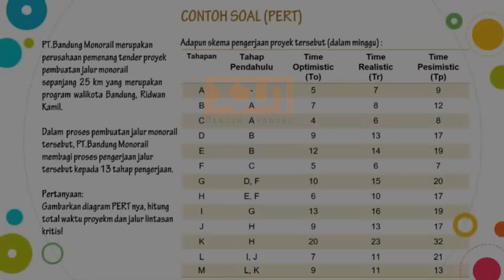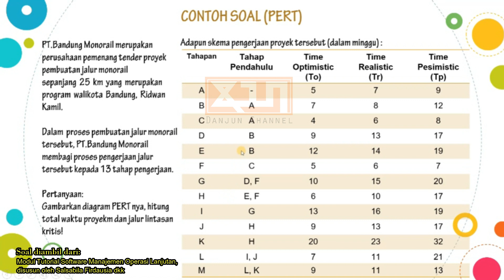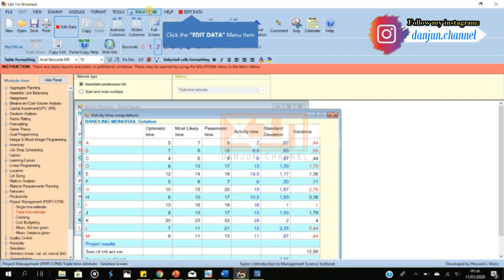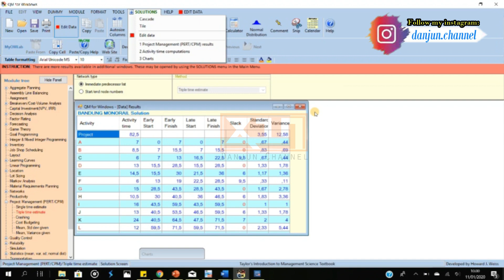Tutorial Software POM QM Ep.08 | PERT (Programming, Evaluating, and Review Technique)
Aplikasi yang digunakan:
POM-QM v5.2 For Windows

Referensi Contoh Soal:
1. Haming, Murdifin dkk.2019.Operation Research: Teknik Pengambilan Keputusan Optimal.Jakarta:Bumi Aksara
2. Firdausia, Salsabila dkk.2015.Modul Tutorial Software Manajemen Operasi Lanjutan.Bandung:Fakultas Ekonomi dan Bisnis-UNPAD

*Jika ada pertanyaan atau request video tutorial lainnya, isi di kolom komentar*